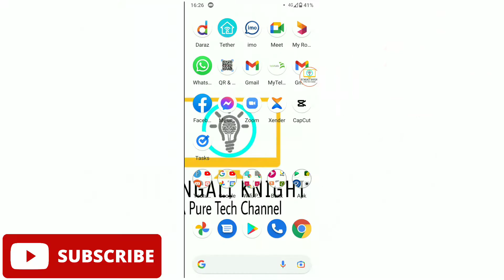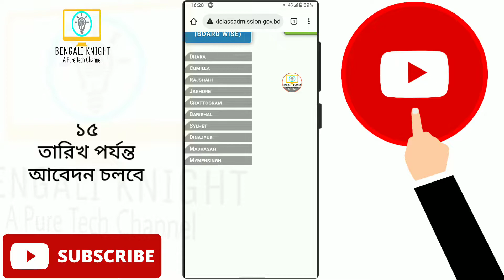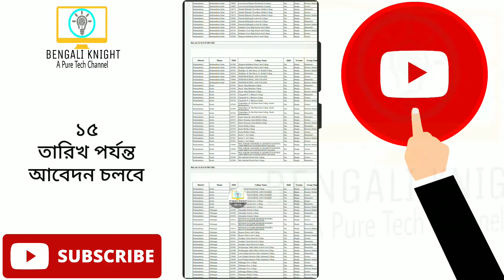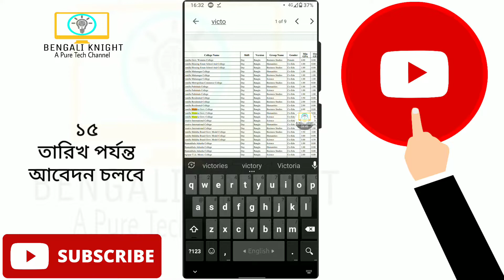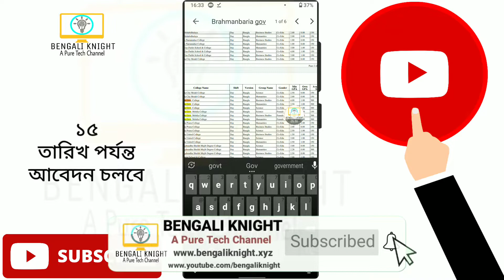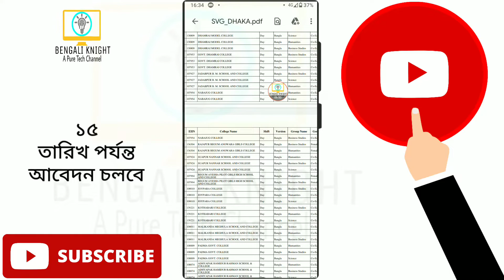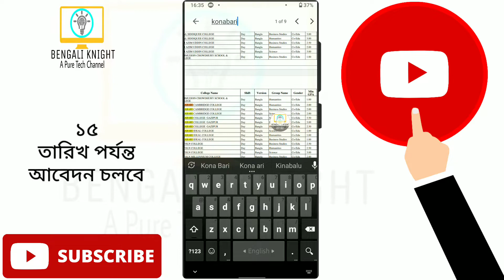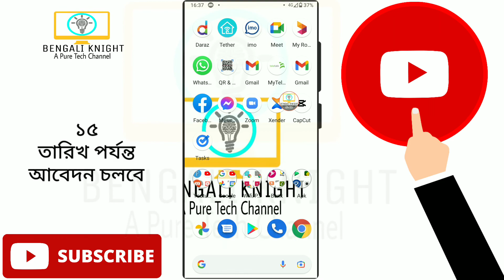কোন কলেজে ভর্তি হতে কত পয়েন্ট লাগে? HSC Admission System 2022